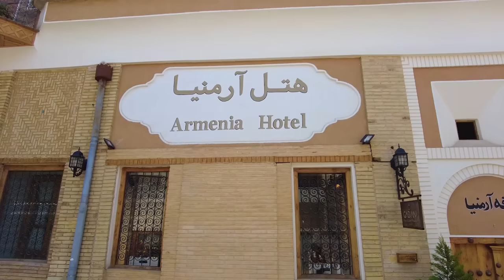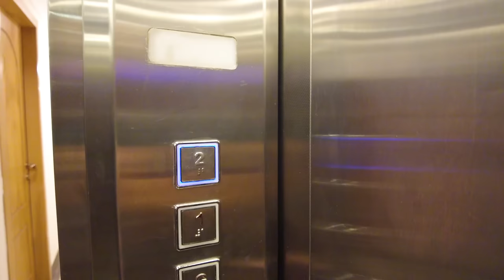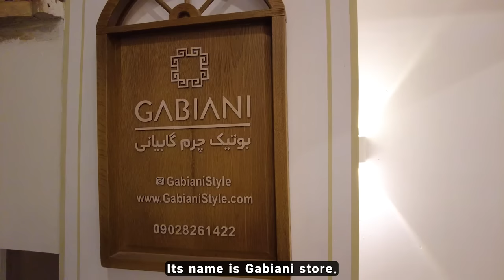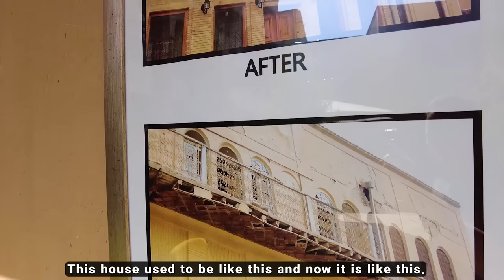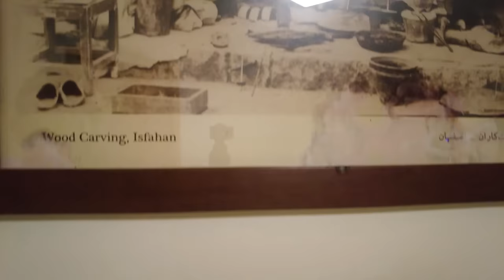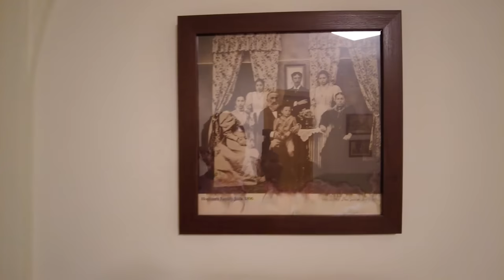IRAN 🇮🇷 Our Stay In The Most Beautiful ARMENIAN HOTEL In Isfahan Vlog ایران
Armenia Hotel is a very beautiful hotel in Isfahan city. This hotel is an Armenian hotel in Iran. We are staying in this hotel for one night and we will tell you about our experience.

Suggested videos 😍👌
(IRAN 2023 - Luxury Neighborhood In Tehran)
(IRAN 2023 - Top 7 Places to Visit in Isfahan)
(Walking In Richest Neighborhood Of Tehran)
(North of IRAN, Amazing Country)
🎥 Filmed On 2023
🔻Equipment Used :
Camera : DJI Pocket 2
Drone : DJI AVATA & DJI Mini 3 Pro
Software Editing : Adobe Premiere Pro